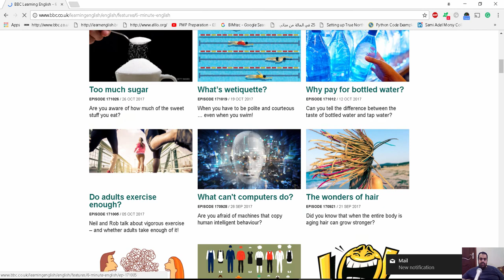BBC تعلم انجليزي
شير مشاركة